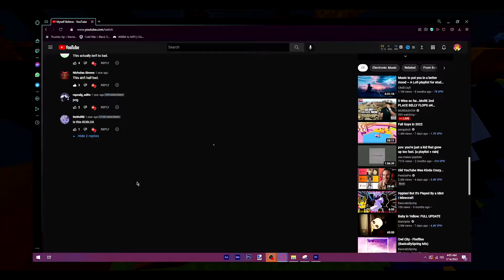So, I Made A Album?!?!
Hey guys BasicallySpring here...

0:00 Intro
1:16 Look Up High
4:43 Myself Believe BasicallySpring Mix
9:04 Full of Surprises
11:48 Fallen BasicallySpring Mix
15:25 Starry Night
18:25 Endless Days BasicallySpring Mix

➤ NOTE: I Never use TikTok, and Yes I make music on Soundcloud